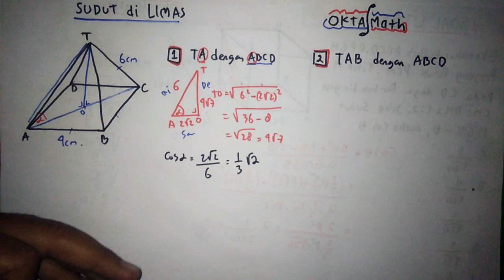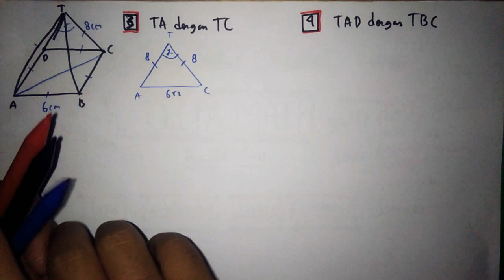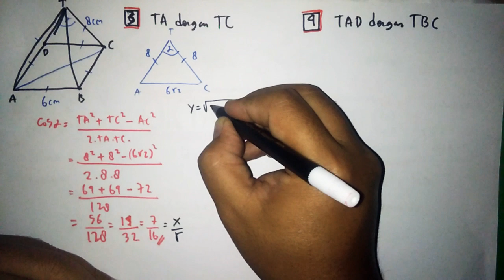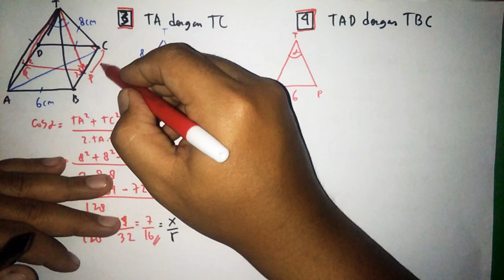Cara Hitung Mudah Mencari Sudut di Limas - Dimensi Tiga kelas 12 SMA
Divideo ini membahas mencari sudut dilimas.. Seperti biasanya dalam mencari sudut di dimensi tiga biasanya dibedakan menjadi 2 yaitu sudut segitiga siku-siku dan segitiga non siku-siku kalau segitika siku-siku menggunakan phitagoras kalau segitiga non siku-siku menggunakan aturan cos
Dalam mencari atau membuat segitiga yang terbentuk kita harus bisa mencari
Garis diwakili titik.
Bidang diwakili garis
Sehingga tinggal kita hubungkan atar perwakilan tersebut membentuk segitiga model apa? Sehingga kita tahu pake cara apa utk mencari sudut nya..

Bisa juga request pembahasan soal
Request bisa dikirim ke WA 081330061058

Semoga bermanfaat 🙏